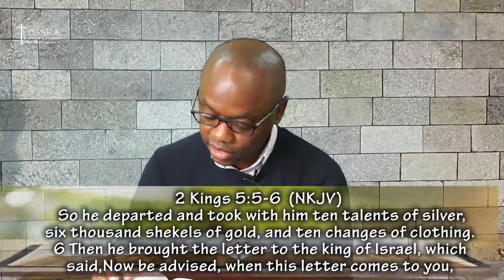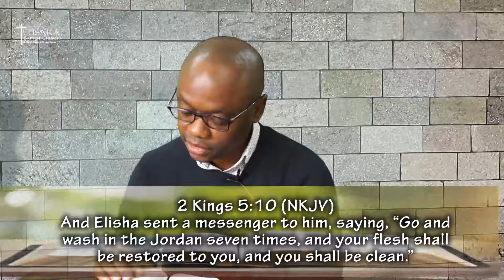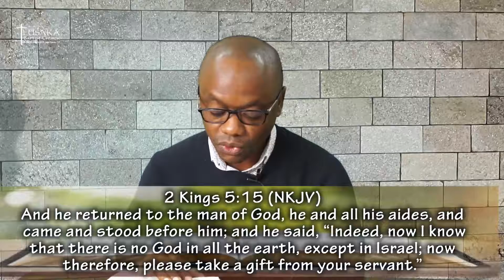Sin-Suffering a fatal Disease l Sunday School l 17 July 2022